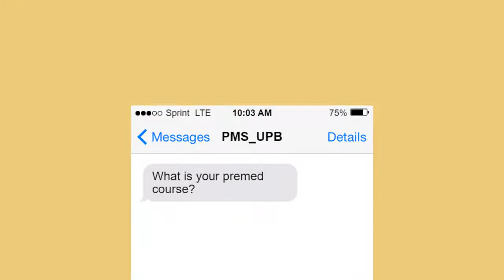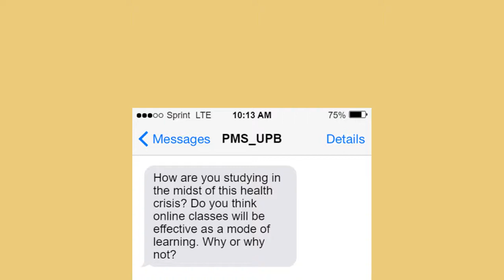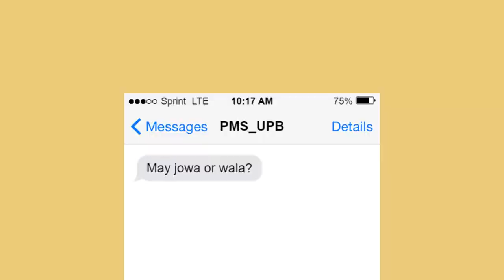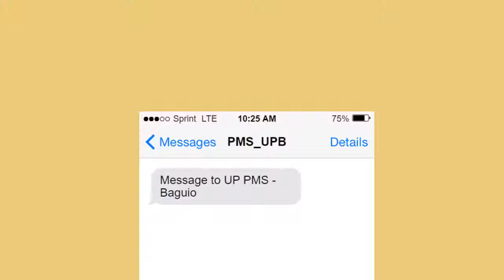Aleli Biteng (University of the East Ramon Magsaysay Memorial Medical Center)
BOMBA! UE! IGMA KADIMA! ❤💣

Watch the third episode of "How I MED Your Future Doctor" to find out more about Aleli Biteng and her tips and med life journey at the University of the East Ramon Magsaysay Memorial Medical Center! ♥️

Video Editor: Maxine Cristobal
Project Head: Peter Denmarck C. Gajo

We would like to extend our gratitude to all our partners who made this event possible:
UP NAMNAMA
SCINTILLA JVRIS and ASTRVM SCIENTIS
UP Lakan Baguio
UP Babaylan-Baguio Chapter
UP Triskelion
UP Palaris Confraternity
UP SIKAT
Sigma Delta Pi Sorority
UP Parking Lot- Pusoy
Campus Alliance for Dedicated and Unified Action
Alliance of Concerned Students
Kappa Epsilon Fraternity and Sorority International
UP BIOLOGY SOCIETY
UP Baguio Beta Sigma Ladies Corps
UPB Cheer Squad
Bahaghari UP Baguio
UPB Sanlibo't Isang Kuha
UPB Literati
Pi Sigma Fraternity and Pi Sigma Delta Sorority
KEEP UP
UP ONE Baguio
UP ISIP
ANAK UP
The Anthropology Organization